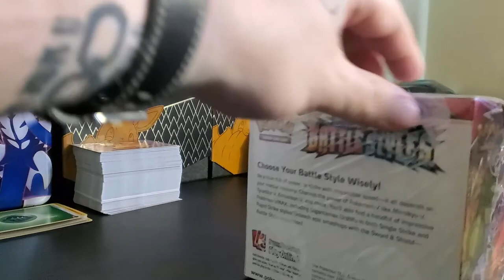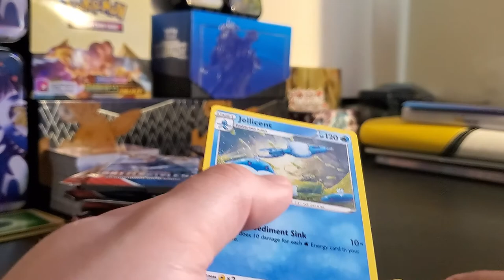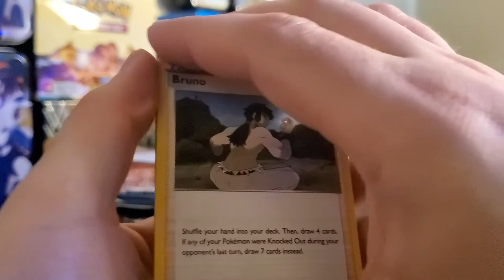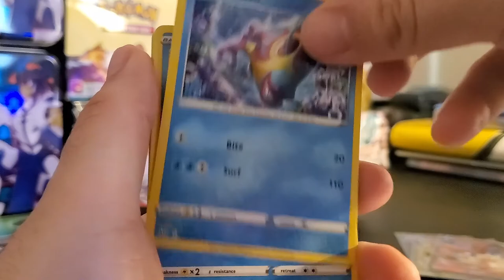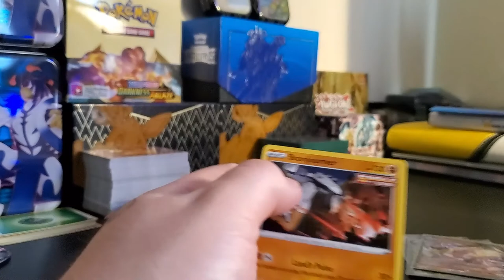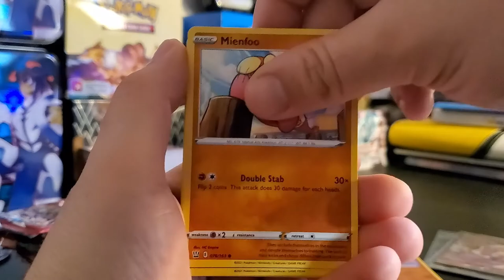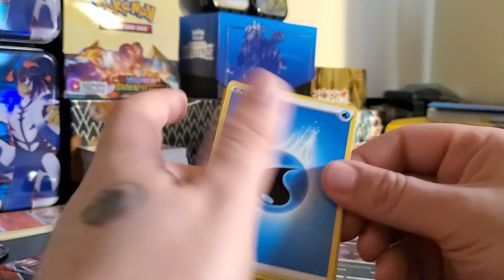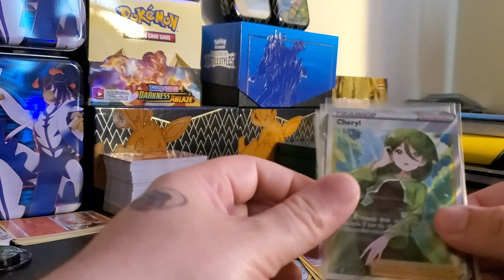BATTLE STYLES BOOSTER BOX OPENING!!CAN WE PULL TYRANITAR!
WE'RE DOING IT GUYS
A FULL BOOSTER BOX OF BATTLE STYLES!!
CAN WE PULL ALTERNATIVE ART TYRANITAR V?!